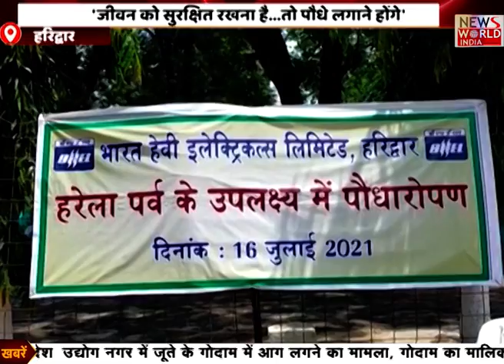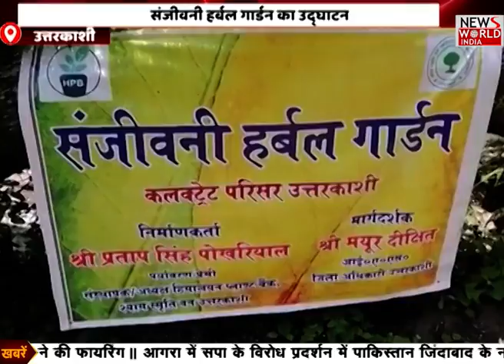उत्तराखंड की हर छोटी बड़ी खबर के लिए देखिए....अपना उत्तराखंड । Uttarakhand News